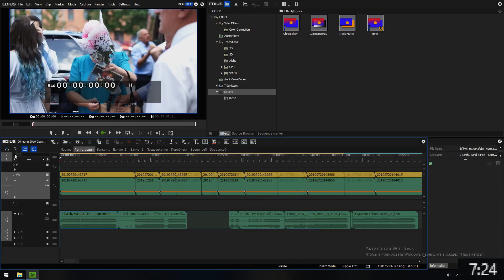ИЩУ УЧЕНИКА | ИНТЕРНА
Конечно с последующим трудоустройством)